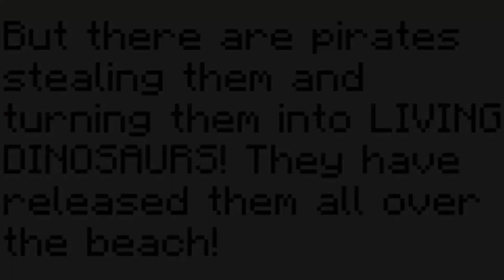Hurricane & FinalBerry Adventures: Pirate Plunge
Aaaand Its Out.

Again Ty To:
Paisley/FinalBerry

HurricaneXL5
Was Played By: Lemonlegs

FinalBerry
Was Played By: Paisley & PenguinBob

Blackbeard
Was Played By: PenguinBob12

Pirate Minions
Was Played By: Justythundersony, PenguinBob, Lemonlegs

@ Uploads: RL

Thx.